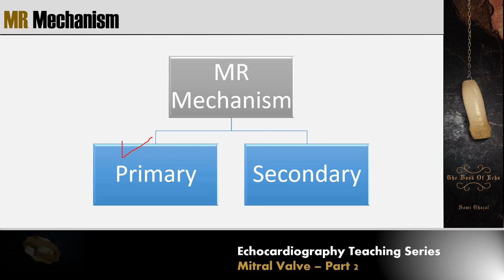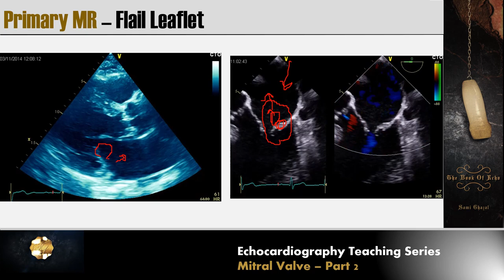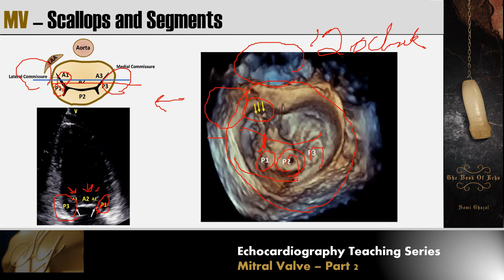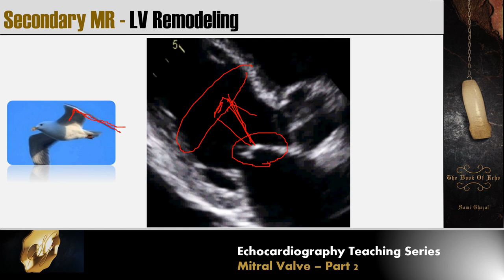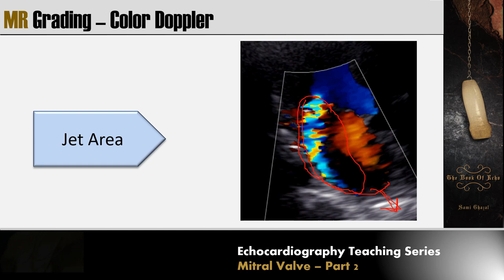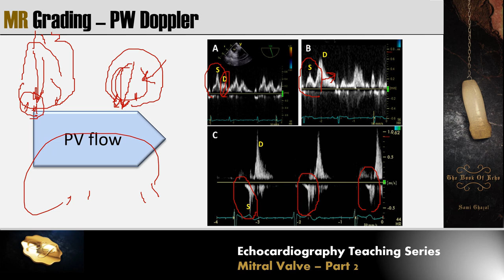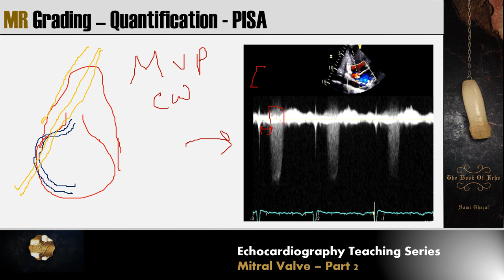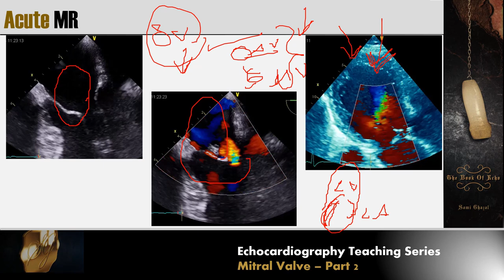Lecture 12 - Mitral Valve Part 2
Mitral regurgitation assessment